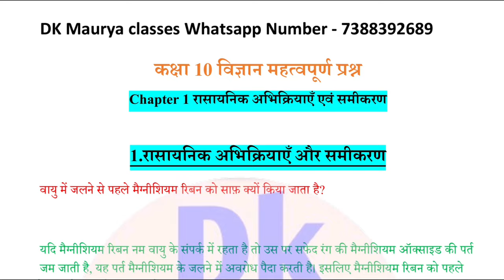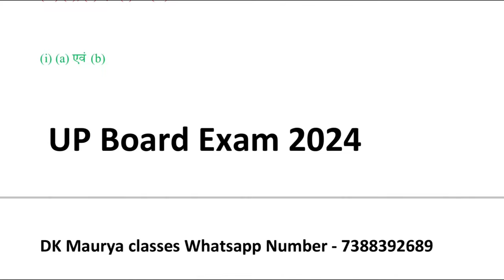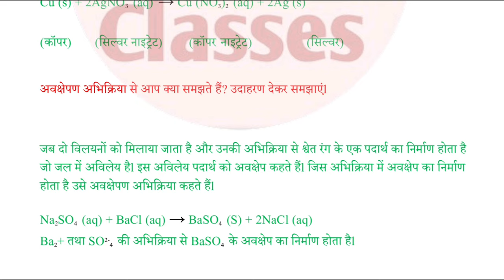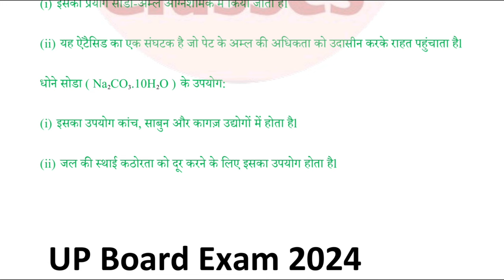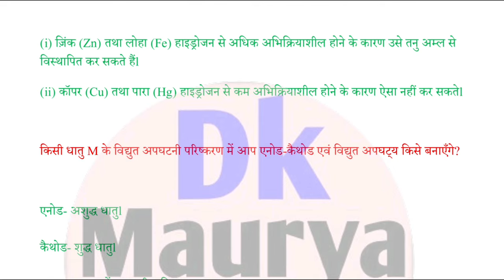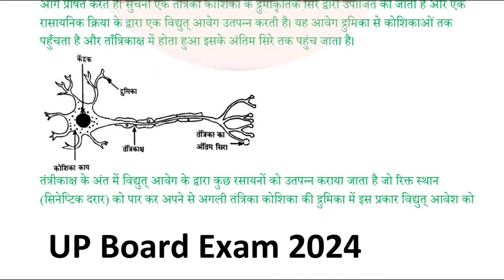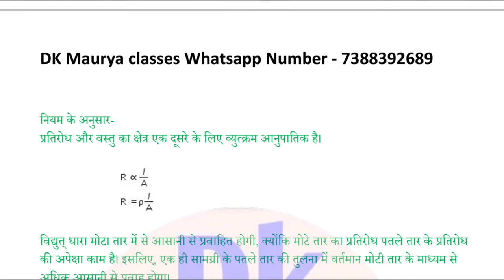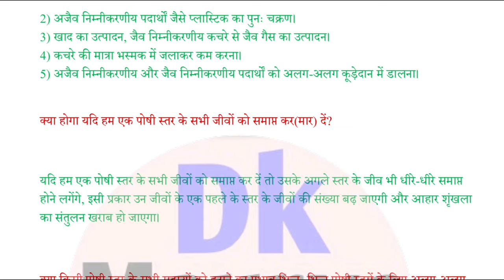Class 10 science important Notes questions answer 2024 ll Upboard l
Class 10 science important questions 2024 ll

Vlog video ka link dk maurya Classes

Nalanda vishwavidyalay se mahatvpurn prashn

Chemical engineering mahatvpurn prashn

Class 10th Science Important question ll
हमारे website से जुड़ने के लिए क्लिक करें

Telegram link हमसे जुड़ने के लिए

हमारे इस चैनल पर सभी प्रकार के पीडीएफ देखने को मिल जाएंगे
Instagram  Link  हमसे जुड़ने के लिए

Facebook  link. हमसे जुड़ने के लिए

í
  ___________  Your Queries __________________

Up Board Hindi Medium Vidyakul
Mr UP Board wala
Shubham lecturer
Shubham Classes
Skm study
Science objective question 10th class 2024
Science objective
Science objective question 10th class 2024 vvi
Maths objective question for class 10th
Marathon classes
Marathon classes board
Marathon classes science objective question
Live class
Live class science
Live class maths
Live
Math
Science
Objective type questions
Dk maurya

up board kaksha 10 ke liye science notes 2024
science 10 up board 2024
science 10 class up board
class 10th science paper 2024
class 10 science notes up board
science kaksha 10 model paper
10 class science exam paper 2024
class 10 2024 paper science
class 10 science pdf notes,
class 10 science free notes,
science notes pdf class 10
science practice book class 10 2024
science 10th class important question 2024
class 10 science notes download
class 10 science notes all chapter
sst notes class 10 2024
science notes class 10 2024
class 10th science important chapter up board 2024
mathematics analysis science class 10
class 10th mein science ke notes kaise banaen
up board kaksha 10 science
science paper up board class 10 20234
class 10 science chapter 1 up board 2024
10 class science up board
science class 10 syllabus 2023-24 up board
science class 10 chapter 3 up board
up board exam vigyan
science pyqs class 10 up board
science guess paper for class 10 2024
class 10th science guess paper

Up Board exam top kaise kare
How to score 90% up Board exam 2024
Up board notes class 10
Up board class 10 science notes in Hindi pdf
Class 10 science important chapter 2024
Class 10 science important chapter
Up board science class 10
 9
Objective questions class 8
Objective questions class 10 chemistry
Objective questions class 10 physics
Up board exam 2024 Hindi class 10

Up board exam 2024 mein kab hoga
Up board exam 2024 mein kab honge
Up board exam 2024 me kaise pass ho
2024 me up board exam hoga ya nahi
2024 me 10th up board exam hoga ya nahi
aa online solution science objective
class 10 objective question live
10 class mcq question
class 10th mcq science 2024
10 class mcq question english
class 10 ka objective question science 2023
class 10 ka mcq question science
10th class objective question 20224